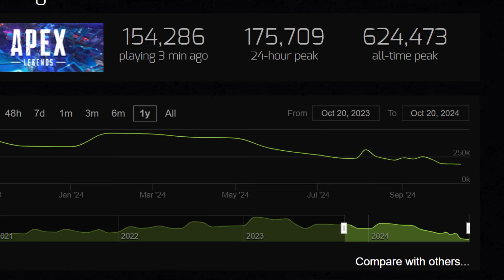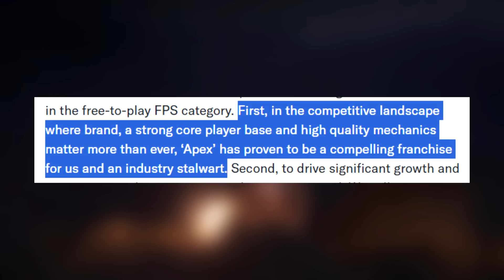So... Apex Legends 2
Here is EA's Big Plan To Save Apex!